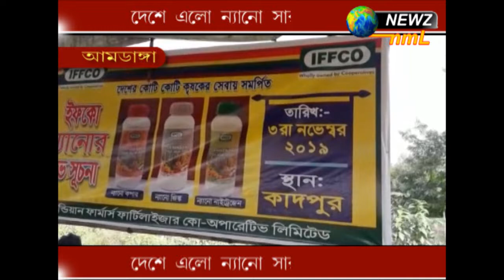দেশে এলো ন্যানো সার